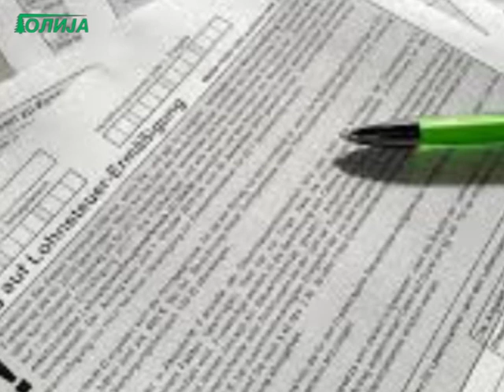Dnevnik TV Golija 29 01 2020